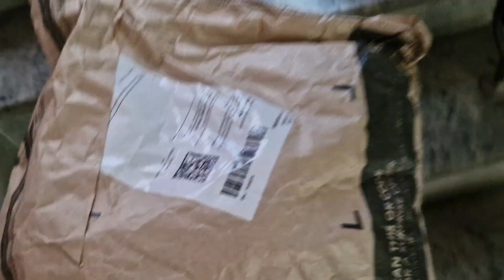আজ শশুর বাবা আর শাশুরি মা খুব সুন্দর একটা gift দিলেন আমায়😊🥰..digha family vlogger.